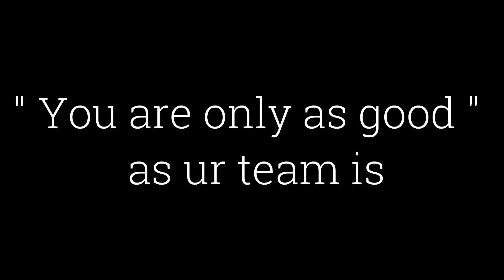Stream Highlights [ Episode 1 ]